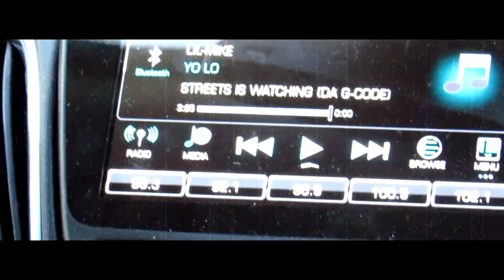Mr. GCode - Radio (Official Music Video) | Shot By: @TheRealCotyK